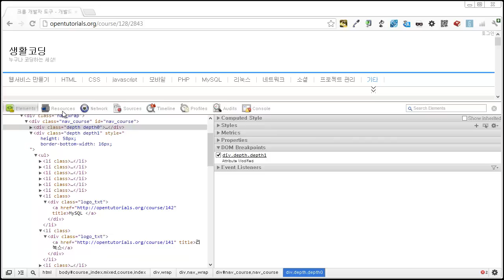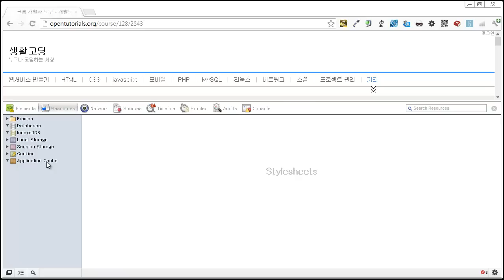크롬 개발자 도구 3 - 리소스